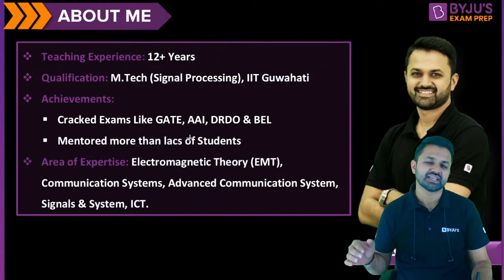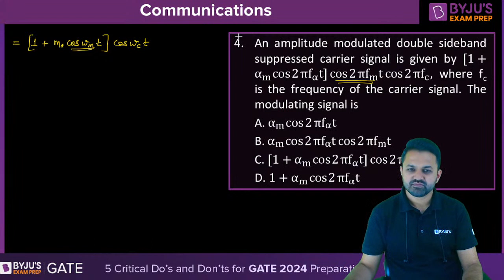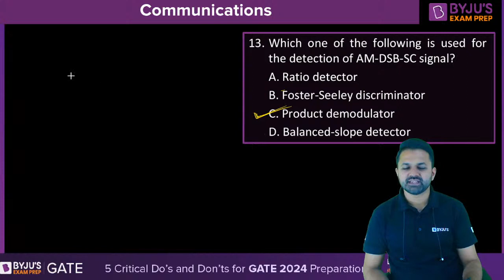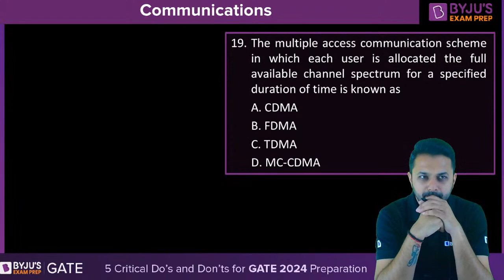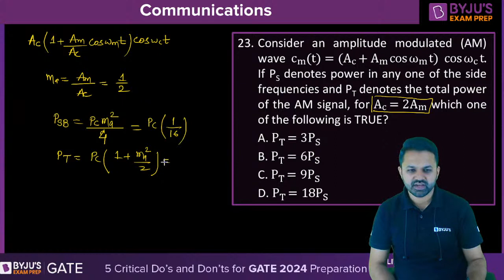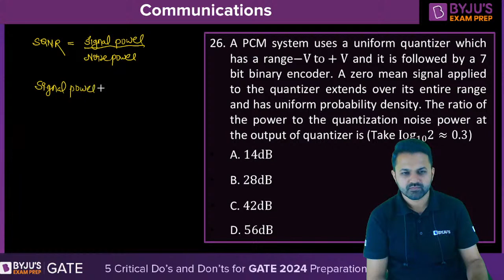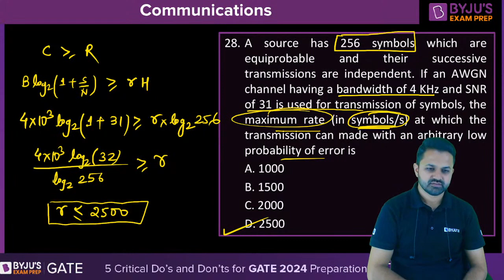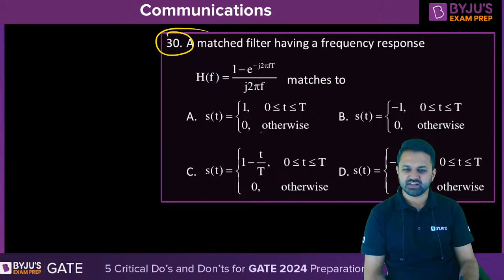Communications for BARC 2023 | Electronics and Communication Engineering | BYJU'S Exam Prep GATE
Revise all important concepts from Communications for BARC 2023 here for the BARC 2023 Electronics and Communication Engineering exam.

Top Playlist for GATE Electrical & Electronics Engineering Aspirants:
BARC 2023 | Electrical Engineering (EE) & Electronics & Communications Engineering (ECE) | Parmanu Series and Super 15 Series | Free Crash Course

In this episode of BARC Parmanu series, BYJU’S Exam Prep GATE expert, Saket Sir, covers crucial Communications concepts from BARC Electronics Engineering syllabus. Communication for BARC exam is among the core subjects for the BARC Electronics and needs expert guidance to ace the subject. This exclusive session explains essential topics such as Analog Electronics, Digital Electronics, Communications, Control Systems, Microprocessors, and more from the Communications syllabus of BARC ECE exam. Sir also discusses the types of questions that are usually asked in the BARC exam and provides tips and tricks to help you in BARC exam preparation.

The main highlights of this session are:
- Revise Communication for BARC exam
- Solve questions based on Communications for BARC exam 2023
- Know the exam pattern and types of questions to expect in BARC 2023

Share this session with your peers to help them in BARC 2023 preparation.

BYJU’S Exam Prep GATE is the most comprehensive platform to prepare for GATE, IES, BARC, ISRO, HPCL, HAL, BHEL, PSUs, NIELIT and PGEE exams. Get access to LIVE classes on exam analysis, post-exam guidance, free GATE online coaching and more to help you prepare and crack the exams.